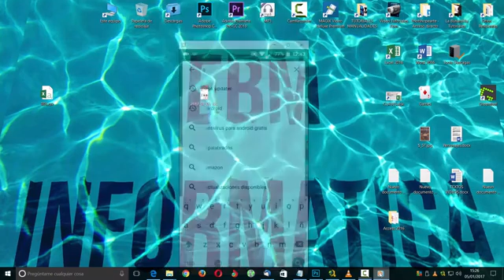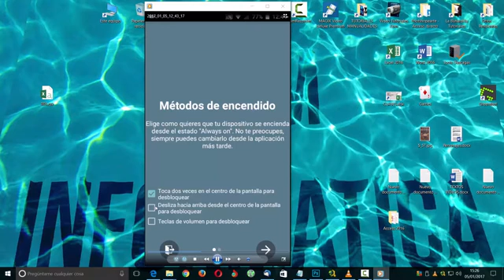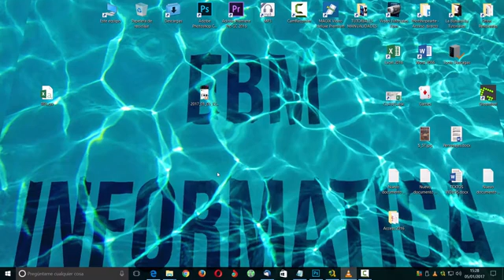OBTEN UNA PANTALLA SIEMPRE ENCENDIDA PARA TU SMARTPHONE O TABLET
Manten la pantalla siempre encendida  de tu smartphone, con la fecha hora y notificaciones